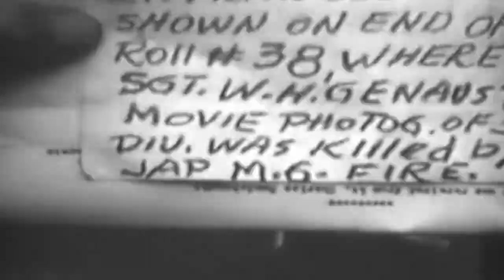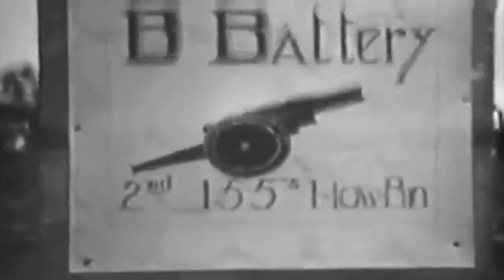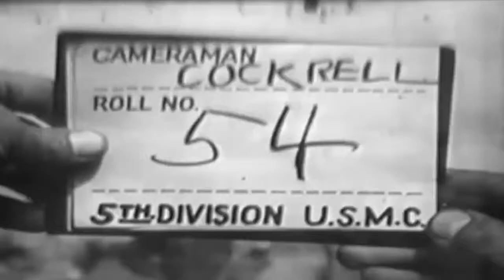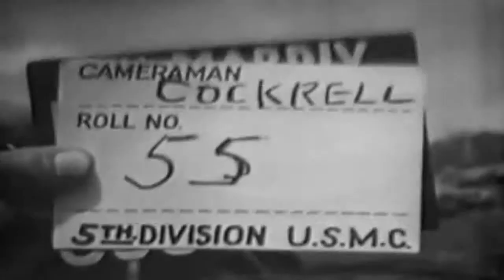Marine Casualties On Iwo Jima, 03/04/1945 (full)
Freely downloadable at the Internet Archive, where I first uploaded it. Naval Photographic Center film #8635. Upside down Slate: "Date: 3/4/'45, SUBJECT: Marine Being carried from cave area." Slate: "D+14, 1400, SUBJECT: 2rd BAS, 28 Marines, LOCATION: 215 Dog."  National Archives description "1) CU Marines carry one of their own casualties down hillside. 2) MS Demolition squad fills in cave entrances for blasting. 3) CU 155mm battery firing. 4) MS Dentist working on Marine who has mouth injury, dentist examines X-ray. 5)HS Dentist assistant working outside in dugout between two tents. 6) CU Taking swabs out of sterilizer. 7) CU Small outdoor laboratory set up as technicians are using microscopes. 8) CU Marine leaves dental tent & enters portable darkroom to develop X-ray plates. 9) MS Marines on stretchers are brought down to airfield for air evacuation, R4D transport BG-SV. 10) MS-CU Casualties are loaded into transport-SV. 11) CU Casualty talking to four-star Marine general. 12) MS Several ambulatory casualties. 13) MS-LS Plane hatches are closed, pilot is seen in cockpit, plane turns & takes off from airstrip. 14) CU Several marines eat chow. 15) MS-CU Casualties are carried into hospital tent. 16) CU Marine receiving blood plasma, then is loaded into ambulance Jeep." National Archives Identifier: 78570